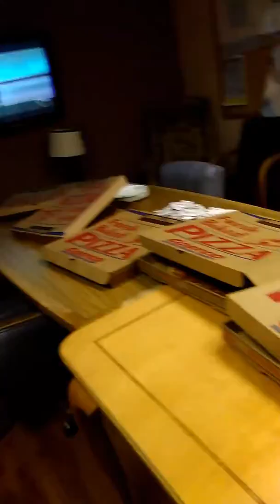Daddy is taking a break at work